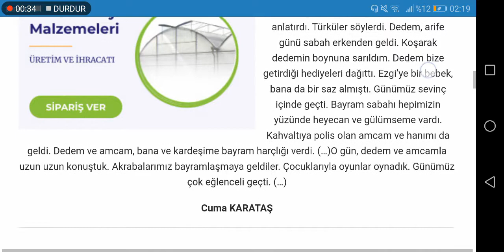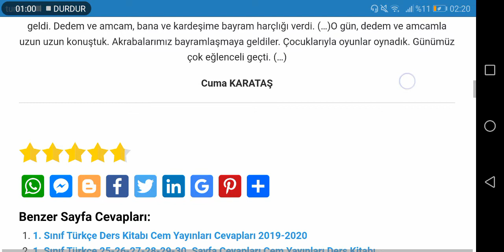1. Sınıf Türkçe 36 37 38 39. Sayfa Cevapları Cem Yayınları Ders Kitabı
1. Sınıf Türkçe Ders Kitabı Cem Yayınları Dedemle Bir Bayram Günü Metni Etkinlik Cevapları Sayfa 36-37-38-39 Sayfaları Soruları ve Cevapları için TIKLAYINIZ.